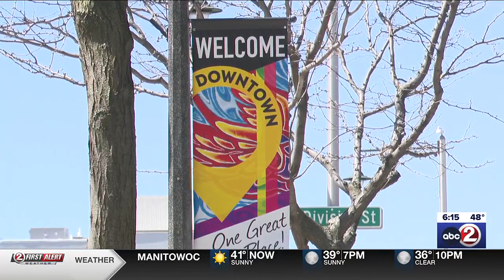New survey asks Appleton dog owners how to make downtown more dog-friendly